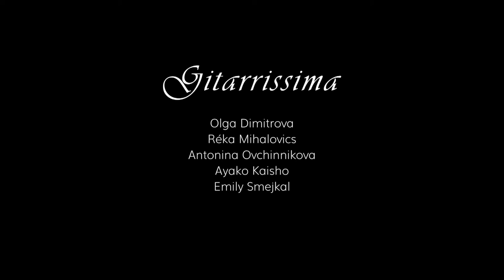GITARRISSIMA Waltz Nr. 2 by Dmitri Shostakovich